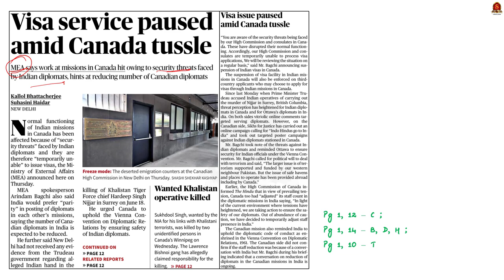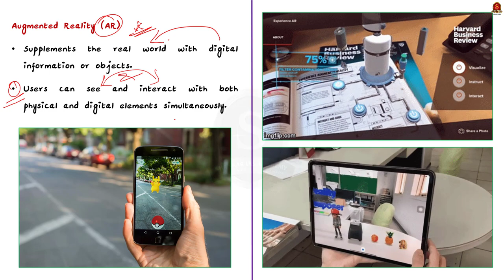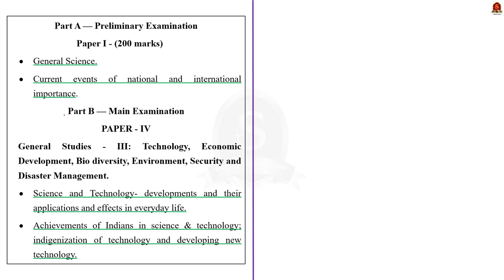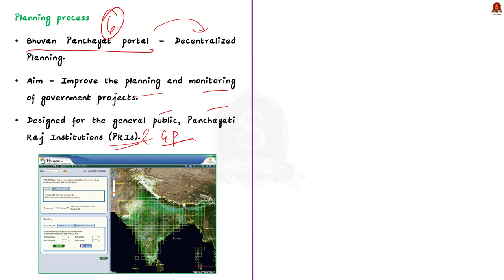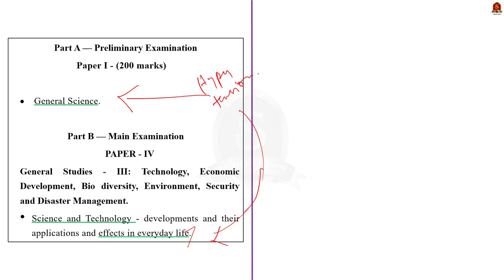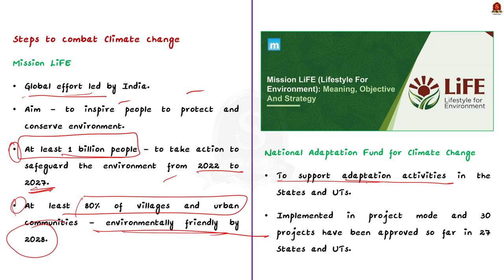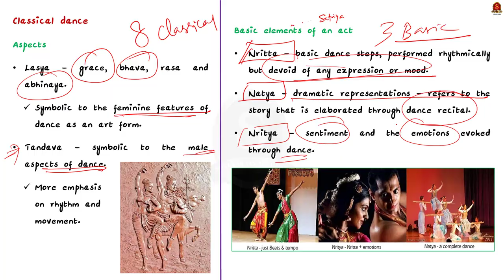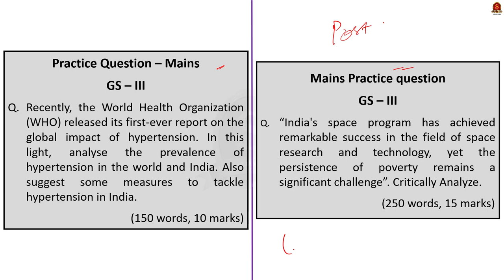The Hindu Daily News Analysis || 22nd September '23 ||UPSC Current Affairs || Mains & Prelims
Notes convenient for printing:
a. Single Side Notes:

Time Stamping
►►Introduction - 00:00
►►List of Topics - 00:
1. Visa service paused amid Canada tussle
2. App for memory studies launched at IIT-Madras
3. Propelling India’s development the right way (Editorial)
4. Lurking blood pressure poses a huge health risk in India
5. China, U.S. and India absent at U.N.’s Climate Ambition Summit
6. Saroja Vaidyanathan, Bharatanatyam dancer, passes away
7. Prelims Practice Questions
8. Mains Practice Questions